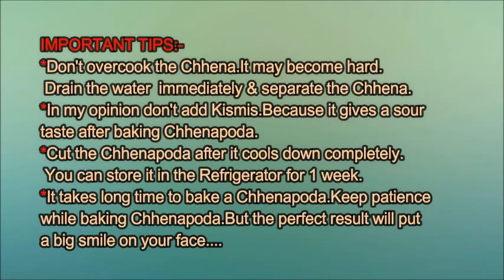Chhenapoda Recipe(ଛେନାପୋଡ) | Odisha famous Chhenapoda Recipe | Cheese Cake Recipe